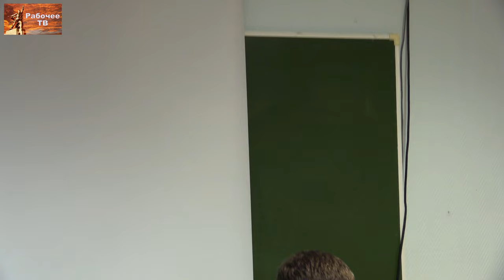Об использовании отраслевых соглашений в интересах работников. А. А. Федин. РКР. 06.11.2021.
Об использовании отраслевых соглашений в интересах работников. 3-й вопрос повестки семинара Российского комитета рабочих. Нижний Новгород, 6–7 ноября 2021 г.
00:00:14 - с докладом по 3-у вопросу повестки Андрей Анатольевич Федин, председатель мандатной комиссии Российского комитета рабочих, оператор-наладчик станков с ЧПУ ЗАО НПП «МЕРА», член ЦК Рабочей партии России, г. Королёв, Московская обл.
00:15:39 - Валентин Владимирович Кальвит, электромонтёр 6-го разряда, сопредседатель профсоюза "Защита" АО "Саровская генерирующая компания", сопредседатель Российского комитета рабочих, член ЦК Рабочей партии России, г. Саров.
00:26:14 - А. А. Федин.
00:30:41 - В. В. Кальвит.
00:38:09 - с проектом постановления по 3-у вопросу А. А. Федин.
00:40:29 - о дате следующего семинара РКР.